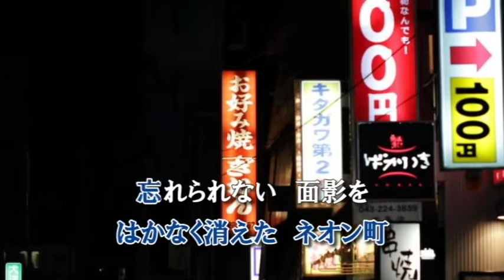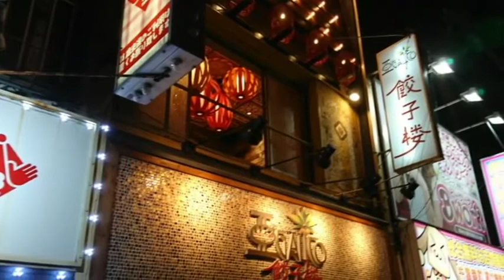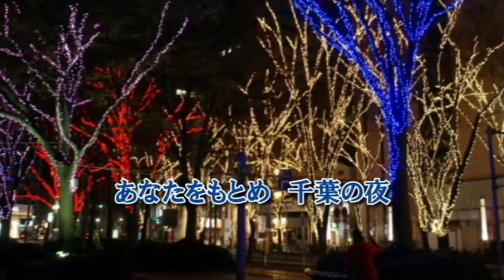千葉の夜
私が、作曲した演歌です。メロありカラオケ版です。